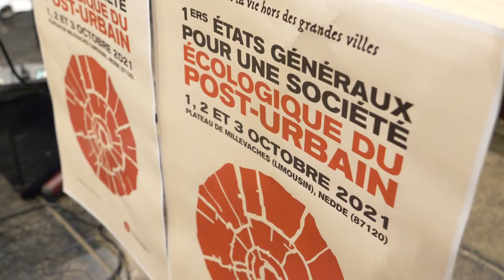REPRENDRE LA TERRE AUX MACHINES - États généraux du post urbain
Avec Nicolas Decome de l'Atelier paysan, co-auteur de "Reprendre la terre aux machines" (éditions du Seuil).
Animation: Guillaume Faburel (EGPU)
Dans le cadre des Etats généraux de la société écologique du post-urbain, Nedde, octobre 2021.